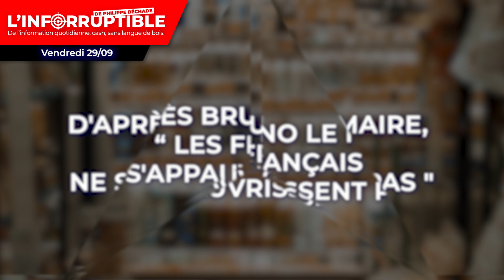l'inforruptible - D'après Bruno Le Maire, "les français ne s'appauvrissent pas"!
Pour consulter notre site internet et nos produits financiers, cliquez

Créées en 1997, les Publications Agora font partie des sociétés d’Agora, le plus large réseau d’entreprises indépendantes de presse spécialisée au monde.

► Indépendance

 ► Anticonformisme

► Clarté

Pas de jargon, pas de techniques incompréhensibles, pas de théories fumeuses ou d’idées inapplicables. Tous nos conseils, analyses et recommandations sont élaborés dans un langage clair et accessible, pour que vous puissiez les mettre en application tout de suite.

► Profitabilité

👍 Suivez-nous !